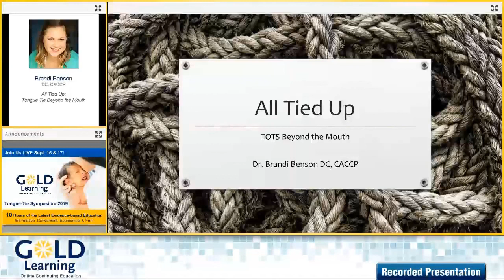Brandi Benson on All Tied Up: Tongue Tie Beyond the Mouth | GOLD Tongue-tie 2019 Speaker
We're thrilled to have Brandi Benson, DC, CACCP presenting: "All Tied Up: Tongue Tie Beyond the Mouth" as a part of our 2019 GOLD Learning Online Tongue-tie Symposium. You can learn more about her presentation

Watch presentations live & conveniently access recordings at the 2019 GOLD Learning Online Tongue-tie Symposium!